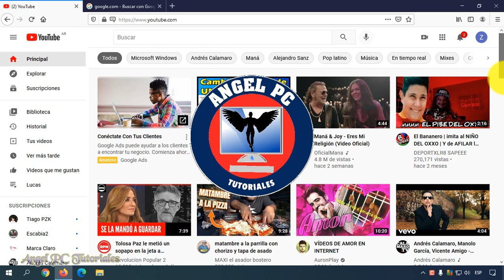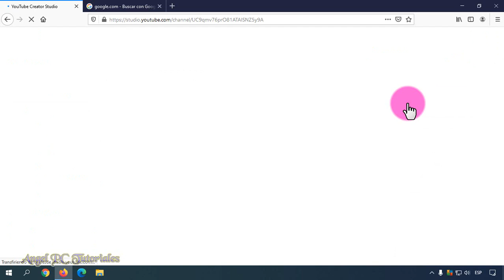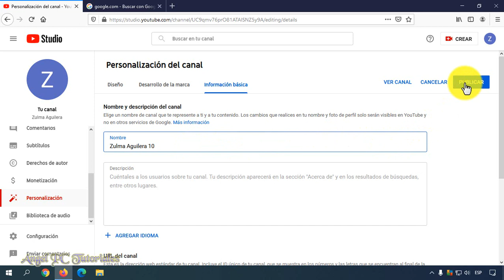COMO CAMBIAR EL NOMBRE DE YOUTUBE SIN CAMBIAR EL DE GOOGLE 🚀 Gmail NO, YouTube SÍ ✅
Cómo cambiar el nombre de mi canal de youtube en pc sin cambiar el de Google o Gmail. Tu cuenta de Google no cambiará de nombre, solo se cambiará el de tu canal de Youtube, esto es algo que muchos youtubers y/o usuarios venían esperando desde hacía mucho tiempo. Este video es completamente actualizado, ahora casi todo se hace desde Youtube Studio.
Así que si quieres aprender la nueva forma de modificar el nombre de tu canal de Youtube sin que se modifique el de Google, quédate a ver este video tutorial de principio a fin, ya que explico cosas muy importantes a lo largo del video.

💥ATENCIÓN💥🙋‍♂️🙋‍♂️🙋‍♂️ Ahora también puedes CAMBIAR LA FOTO DE PERFIL DE YOUTUBE SIN CAMBIAR LA DE GOOGLE: